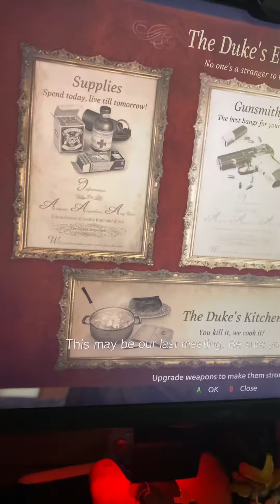Resident evil 8 tip for infinite amo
So I upgrade the stats on the gun first and then after I buy the pieces . So the last piece I buy I make sure their is an auto saved file and I buy the piece I need then save and go get the infinite ammo that I unlocked . I come back to the game an load up the auto save and u have the infinite plus the infinite ammo